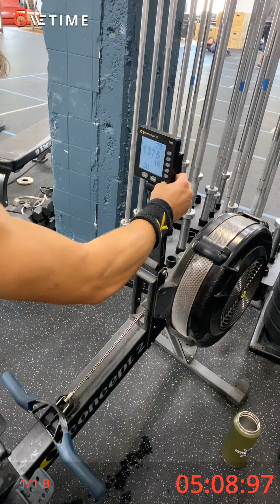MTD 2021 phase 1 Penel Arnaud Wod 2 CFBB